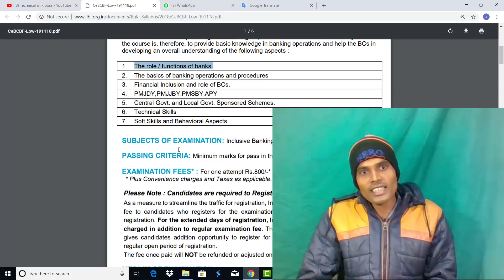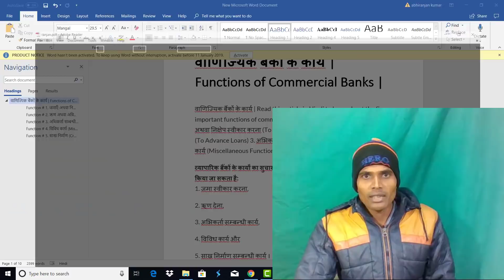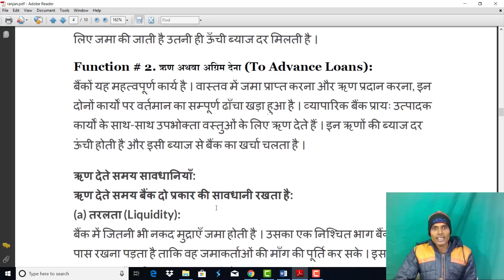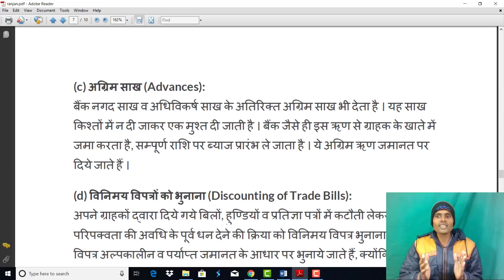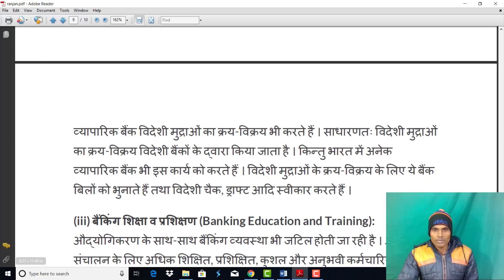iibf bc exam question paper iibf bc / bf परीक्षा का तयारी इस तरह से करे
Hi